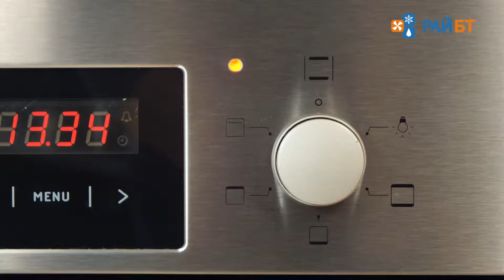Электрический духовой шкаф Hansa BOEI 62030030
Электрический духовой шкаф Hansa BOEI 62030030. Объем 67 литров. Программа EasyControl. 4 режима нагрева, режим «Гриль». Оснащен противнем ProCook. Дверца с тройным остеклением, внутреннее освещение. Внутренняя часть покрыта эмалью легкой очистки. Подробнее о модели